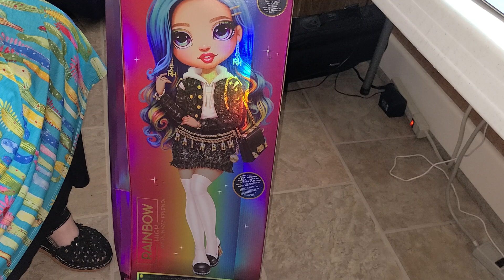OMW! I'm so excited. Look what I bought!